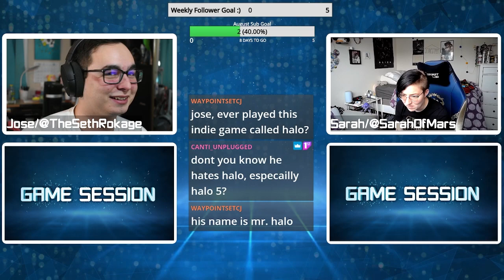James Gunn's Suicide Squad is a beautiful bloody masterpiece | Game Session Podcast Segment |Ep.35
Podcast Crew:
Jose/TheSethRokage

Twitter.com/TheSethRokage
Twitch.tv/TheSethRokage